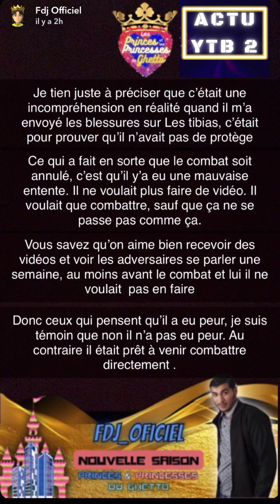FDJ PRINCES PRINCESSES DU GHETTO SAISON 3 EP5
REACTION A 1 VIDEO DE FDJ_OFICIEL SUR SNAP
PRINCES ET PRINCESSES DU GHETTO la saison 3 ( PARTIE 5 ) parodie des princes et princesses de l'amour de la télé réalité
avec la participation de Zinédine Zidane du prince Harry du Nain fluenceur claquette chaussette et tant d'autres et des nouveaux
AVEC CLAQUETTE FDJ